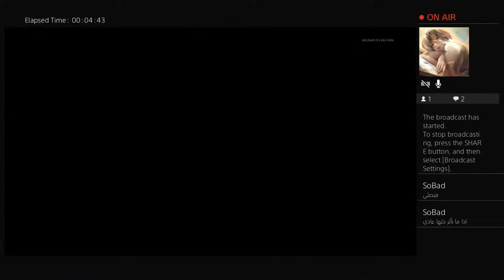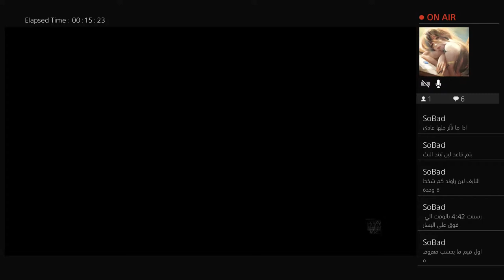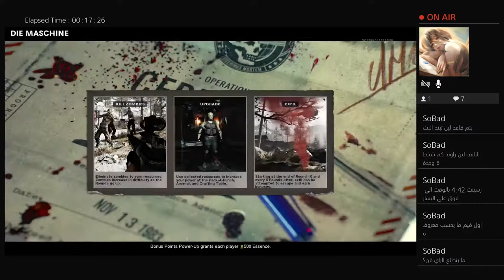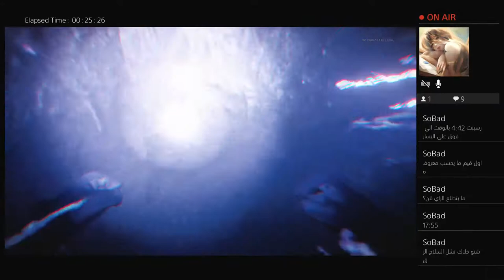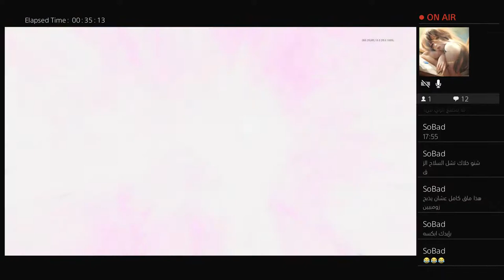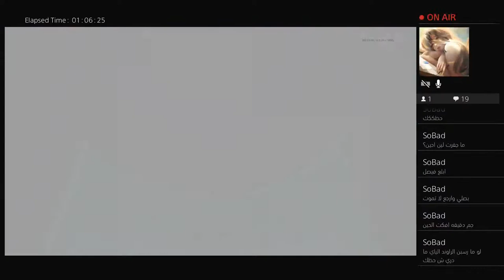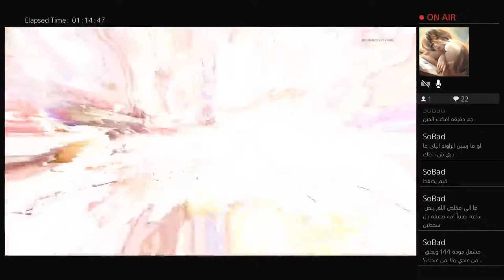Zombies cold war speed run attemp